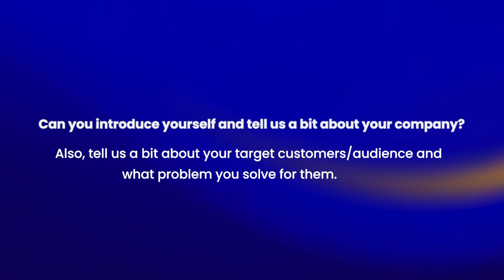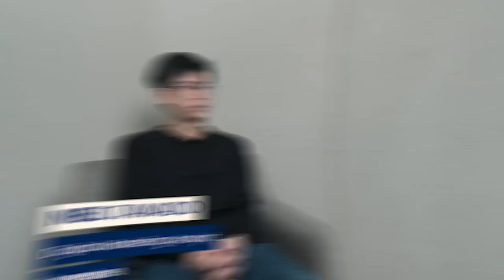How Investree Utilises MoEngage’s Local Customer Support to Drive Business Growth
Listen to Neil, Digital Marketing Analyst, Investree, discuss how the B2B, lending marketplace for SMEs benefit from MoEngage’s local customer support and are able to drive business growth.